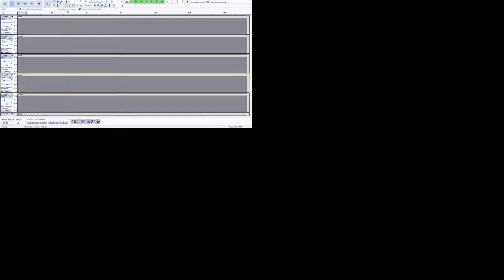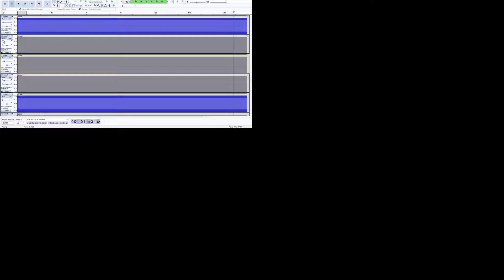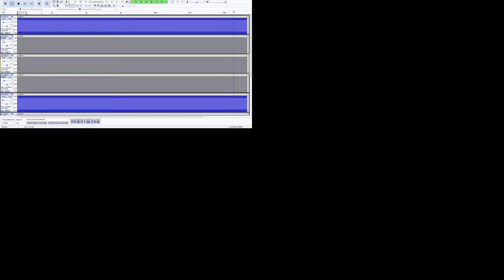Perfect Scales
This scale is based on C = 512.  This is scientific concert pitch.  All scale notes were picked from the overtone series based on n*512 using factors of 3 and 5 only.  The exception was F (fa) which was 4/3.  Precise phasing and creation of a wav file was then fed to Audacity to experiment with the perception of "perfect" scales and chords.  Please use headphones.